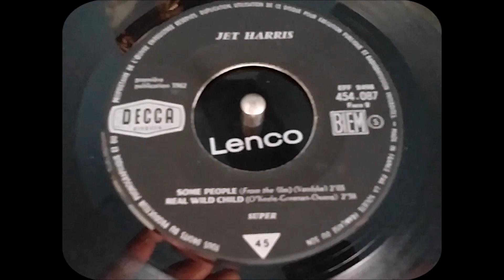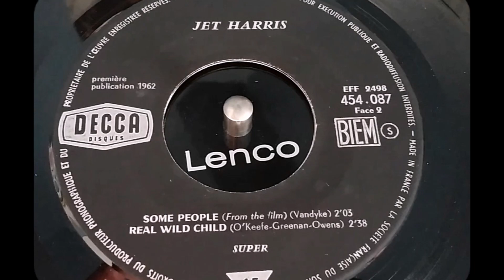Jet Harris ♫ Real Wild Childs ♫ French EP Decca 454.087 © 1962